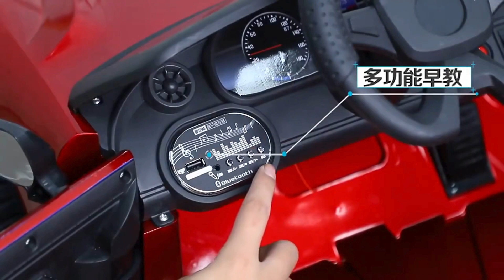Male And Female Children's Toy Four Wheel 4WD Rechargeable Ride On Baby Car With Leather Seat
Introducing our Children's Toy Four-Wheel 4WD Rechargeable Ride On Baby Car with Leather Seat – a premium addition to your child's playtime adventures! Crafted for young explorers, this ride-on marvel boasts a luxurious leather seat, ensuring hours of comfortable and stylish cruising. With four-wheel drive capabilities, it's perfect for both indoor and outdoor exploration, providing your little one with the freedom to roam. Sparking creativity and imagination, this rechargeable car guarantees endless fun while prioritizing safety and durability. Whether they're embarking on solo expeditions or enjoying playdates with friends, our ride-on car promises excitement at every turn. Elevate your child's playtime experience today with this high-quality toy car!